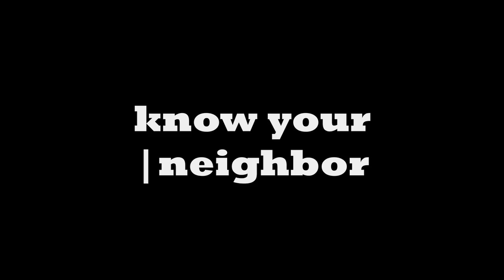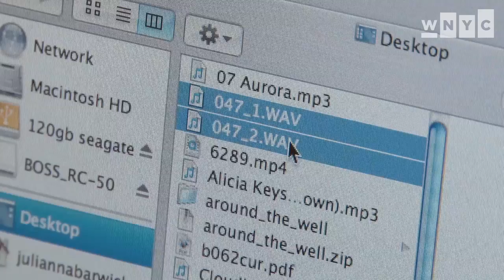Julianna Barwick, The One-Woman Choir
Julianna Barwick creates ethereal, otherworldly music right on her queen-size bed in Greenpoint, Brooklyn.
Know Your Neighbor is WNYC's video series about the characters, legends, and good folk living in your midst.